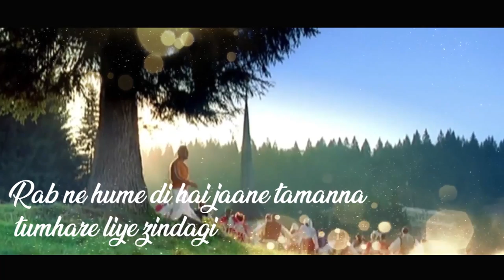Kyon Ki vs Bombay Theme | Chilling Music | Dj Dalal London | Babalu Xoxx | AR Rahman | Salman Khan